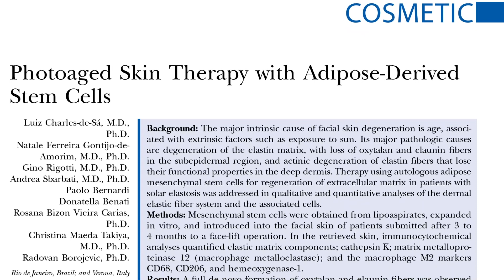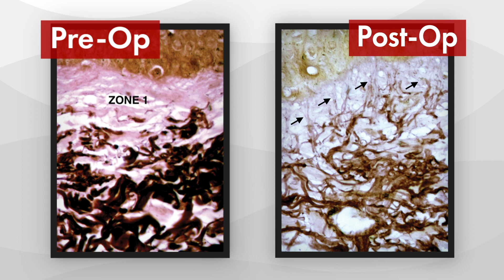Stem Cells and Sun-Damaged Skin. Plastic Surgery Hot Topics with Rod J. Rohrich, MD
Can adipose-derived stem cells help successfully treat sun-damaged skin?
Rod J. Rohrich, MD, Editor-in-Chief of “Plastic and Reconstructive Surgery,” discusses the results of an experiment in which plastic surgeons from Brazil and Italy used patients’ mesenchymal stem cells to treat aging and sun-damaged skin.

Read the June 2020 PRS PlasticSurgery article, “Photoaged Skin Therapy with Adipose-Derived Stem Cells” Charles-de-Sá, Gontijo-de- Amorim, Rigotti, Sbarbati, Bernardi, Benati, Bizon Viera Carias, Maeda Takiya, and Borojevic.